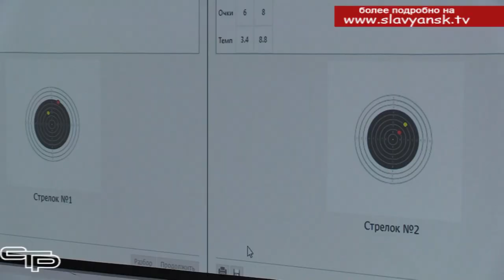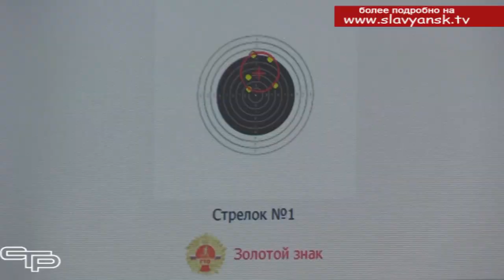Самые меткие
В спорткомплексе «Триумф» прошел муниципальный этап краевых соревнований  допризывной молодежи по пулевой стрельбе, приуроченных к 80-летию со дня освобождения Краснодарского края и завершения битвы за Кавказ